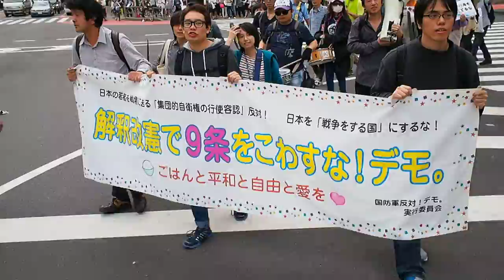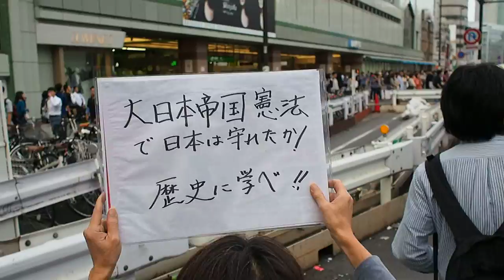2014.09.27「解釈改憲で９条こわすな！デモ」【2/3】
「解釈改憲で9条をこわすな！デモ」

2014年９月27日（土）新宿花園西公園
15時30分　出発前集会
16時　　　デモ出発

安倍政権が発足した時からはじめたこのデモ。
７月には、前代未聞の「閣議決定による解釈改憲」という憲法違反の行為が強行されました。

解釈改憲の焦点は、集団的自衛権の行使。
でも、実際に集団的自衛権を行使するためには、これから自衛隊法などたくさんの法律を改定する必要があります。
安倍政権は、当初この秋の臨時国会で行うとしていた法整備を見送り、来年の通常国会へ先送りにしました。
いっせい地方選挙までに抗議の声が静まるのを待つ、逃げの姿勢だといわれています。

安倍政権は暴走を続けていますが、対する私たちは国民主権を定めた憲法をもっています。
閣議決定後も、解釈改憲・集団的自衛権行使を危惧する世論は大きくなっています。
この声をさらにひろげていけば、憲法違反の閣議決定に固執する安倍政権の存在そのものをゆるがすことができると思います。

もうすぐはじまる臨時国会。
安倍政権をさらにおいつめるために、新宿をデモします。
ぜひ、みんなで声をあげましょう。